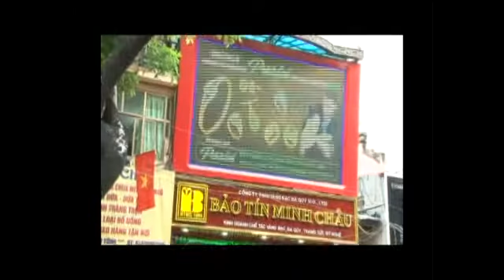BAO TIN TS NGOAI NHAP SUA 22 10 WM MOVIE TRAILER FULL